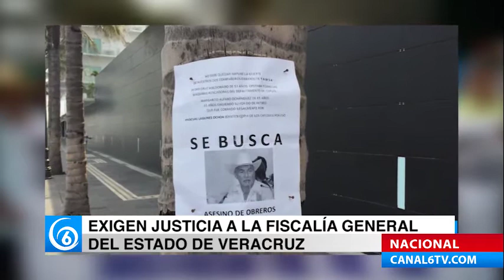Familiares exigen justicia para los asesinados por TAMSA en Veracruz